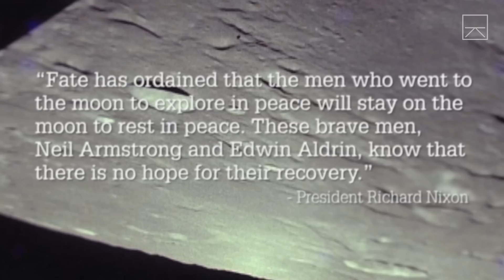The Story Of NASA’s “Forgotten Astronaut”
Neil Armstrong may have been the first person to walk on the moon, but he wasn't the only astronaut on the Apollo 11 mission; someone had to stay onboard the ship.

Seeker Stories finds arresting and unexpected stories in a diverse and changing world. Through short docs, beautiful photographs, and on-the-ground reporting, we try to connect you to places and events that might otherwise feel distant. We’re drawn to stories that surprise, challenge, and inspire us. In short, we want to create a more empathetic world.